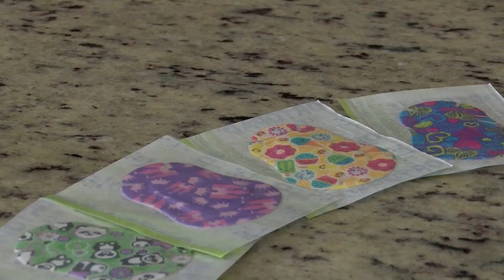Girl with eye patch channels inner Wonder Woman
She's now regained full eyesight